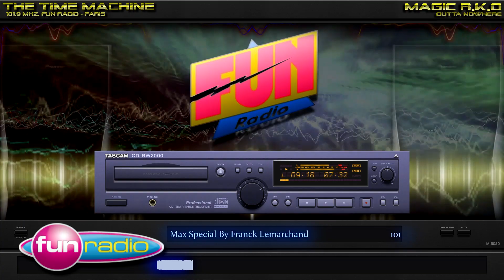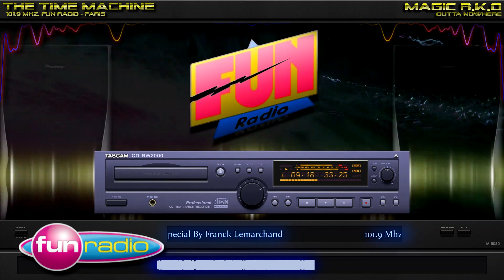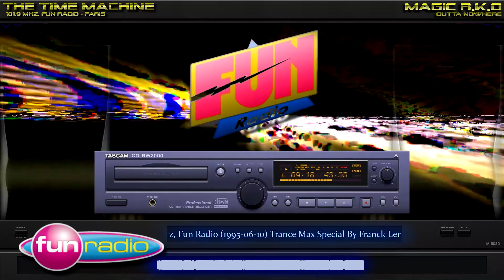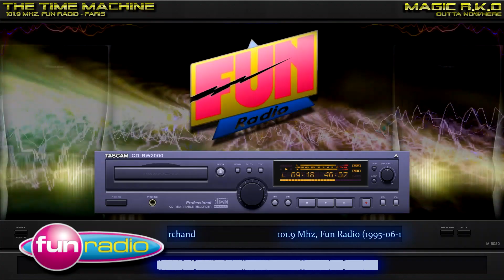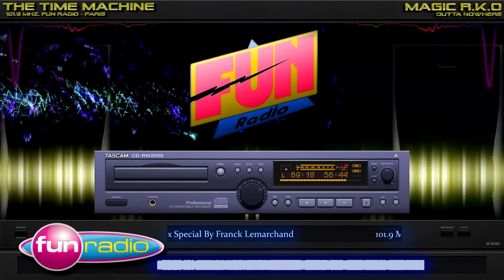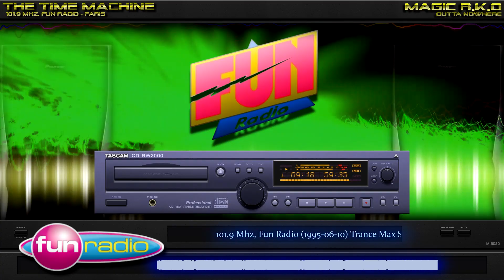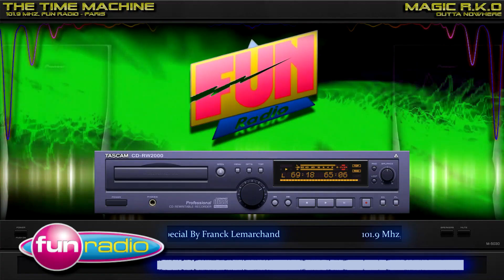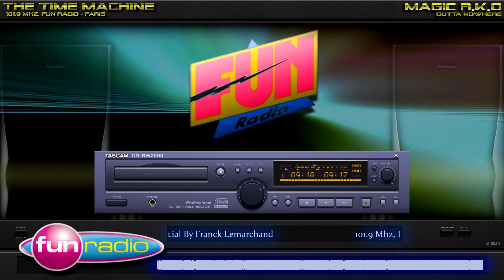101.9 Mhz, Fun Radio (1995-06-10) Trance Max Special²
Radio Station: 101.9 Mhz, Fun Radio
Broadcast: Les Nuits Cyber Trance Max
Location: Paris, Dpt 75 (France)
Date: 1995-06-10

Hosted By : Max
Mastermixes Dj' : Dj Max (Franck Bargine)
Slogan : "Ouvrons-la!"

Source : Franck Lemarchand
Origine Bitrate: 128 Kbps
Restoration: YES (PAN, EQ, Amplitude Ehanced, Db+- 320 kbps)
Reconstruction: YES (face A to B or other)

▶ Facebook Private Group: MaJeSTiK MaGiC RKO (Official Friends Group)